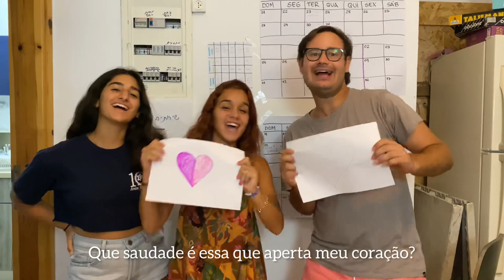Dia dos irmãos - Shnat 2022 - Hashomer Hatzair